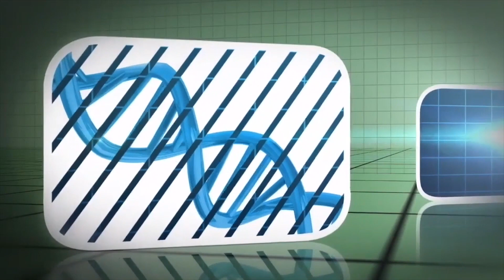Além de Agulhas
Canal de TV pela internet com palestras e entrevistas sobre saúde, física e medicina quântica, terapia neural e ortobiomolecular, acupuntura, medicina ayurvédica e tibetana, modernidade na área médica.